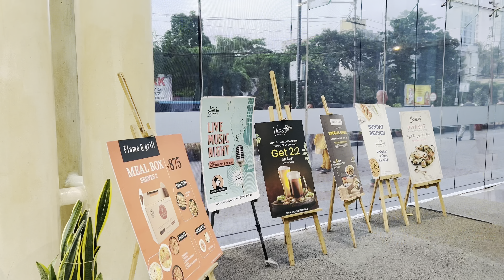Exploring Zara End Summer sale 2024|kolkata|😍*Huge disappoint*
Zara Summer sale